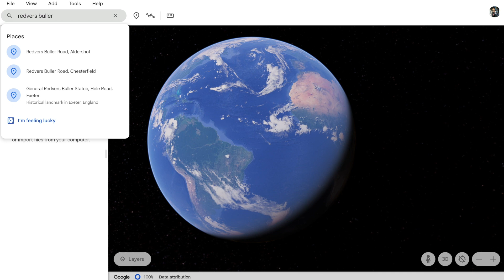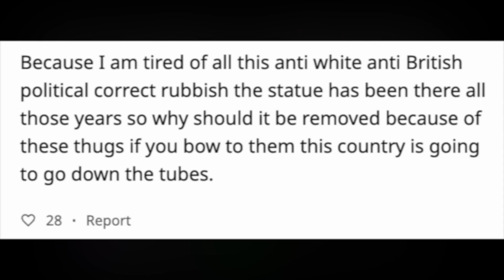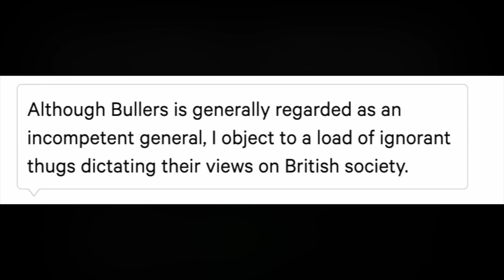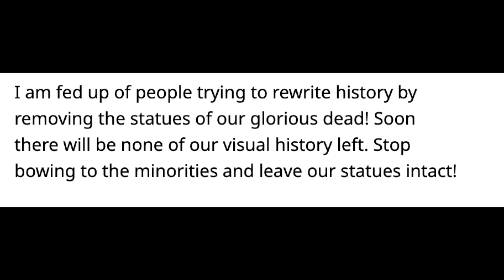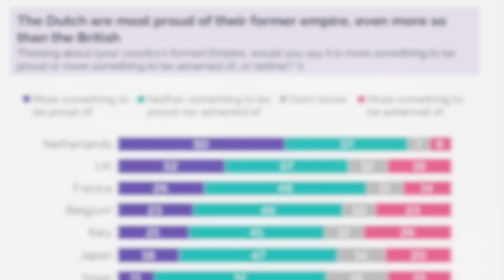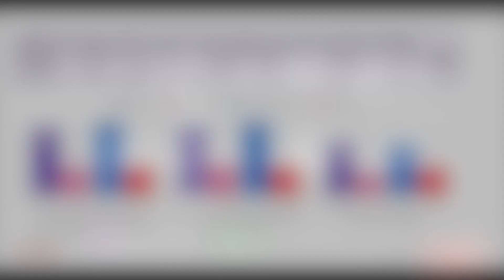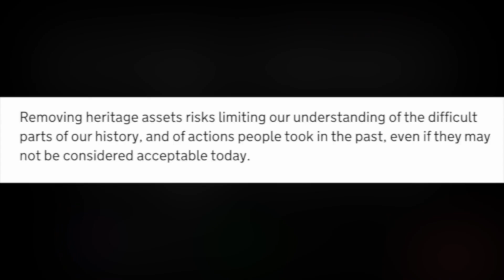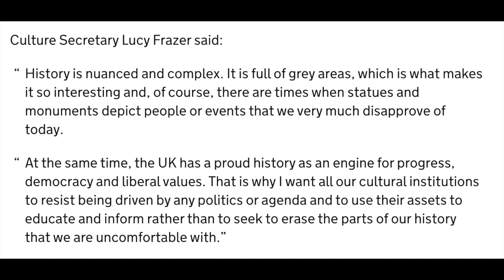EP 55 - Redvers Buller and The Politics of Memory and Commemoration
I moved, and I’d like to talk about my new city. In particular, the Statue that greets you as you enter. And this means, talking about British imperialism, the politics of memory and the nature of commemoration.

Just remember, I really tried to breathe this time before I let the petty out lol

Sources
James Thomas, ‘Sir Redvers Buller And The South African Light Horse’ in Soldiers and Settlers in Africa, 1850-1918